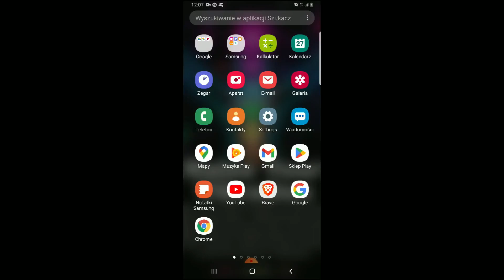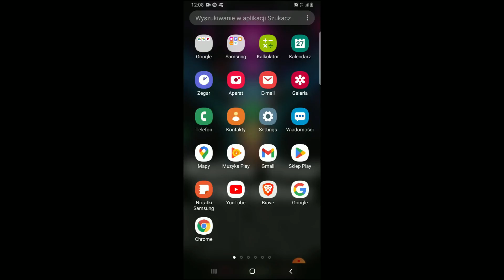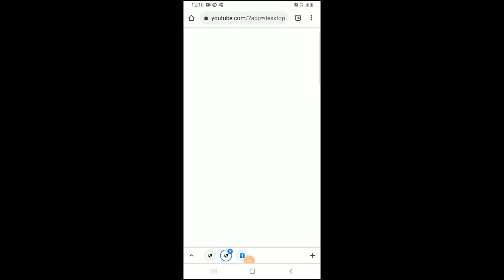Jak Dodać Film na YouTube z Telefonu Szybko ! Poradnik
W tym Poradniku Pokażę wam Jak Dodać Film na YouTube z Telefonu Szybko

🔶Tu kupisz Wiele Kryptowalut Bybit

Music in the Background:
The FatRat